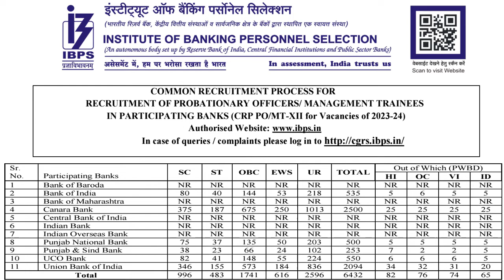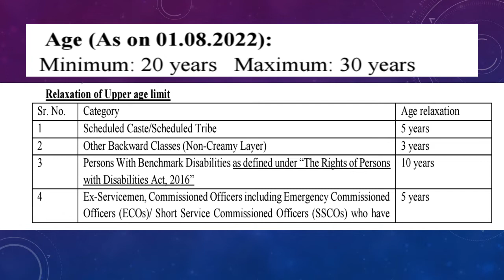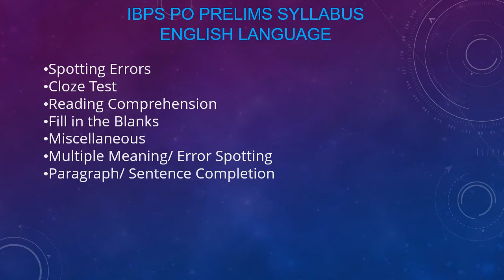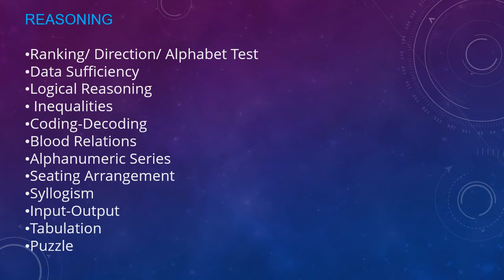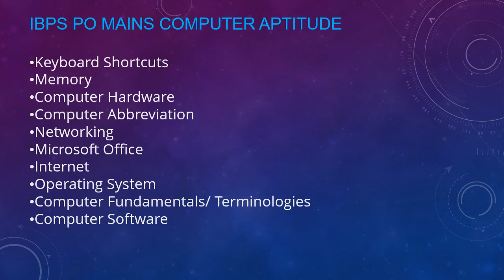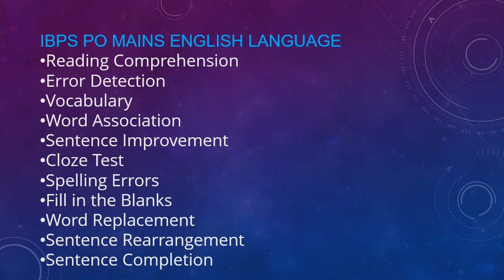IBPS PO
IBPS PO/NOTIFICATION/SYLLABUS/DATE/ AGE LIMIT/ QUALIFICATION.